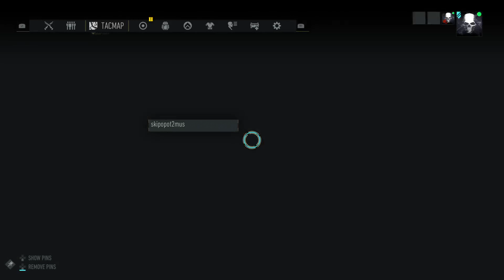Tom Clancy's Ghost Recon: Break Point - With Daddy Jones - Twitch Livestream Part 5